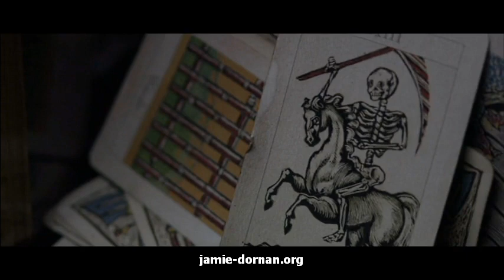Jamie Dornan - Beyond The Rave "DVD Special Features"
Clips from Beyond the Rave DVD.

All the special features from the dvd with Jamie Dornan (Ed):
- deleted scenes / bonus scenes
- character clips
- making of / from script to screen

All the clips come from our DVD. Please credit if you use this video compilation made by us.